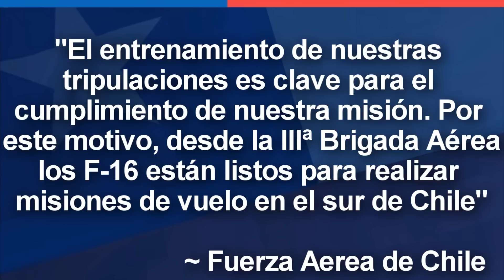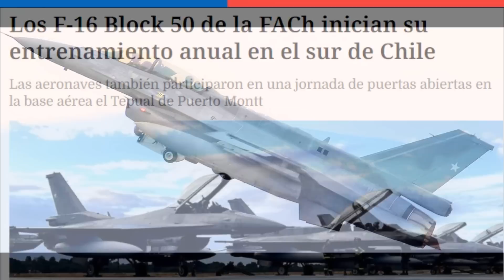F 16 de la FACh ENTRENAN en el Sur de Chile 🇨🇱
🔴 ORGULLOSAMENTE CHILENO🔴

~ Alfredomatta